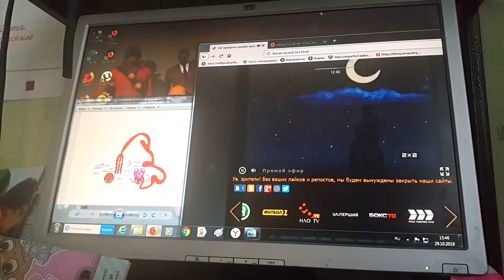EUROPE NORTH AMERICA ASIA AFRICA SOUTH AMERICA AUSTRALIA AND OCEANIA ASIA